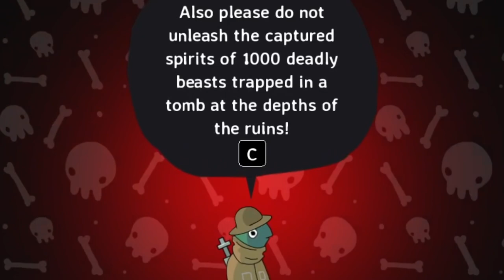A "Tour" guide, AND SKY PIRATES? Islets: Ep: 2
IM CONTINUING ISLETS! :DDD  in this episode, I will be going to a new Island and fight 2 BOSSES!

Hashtags lol